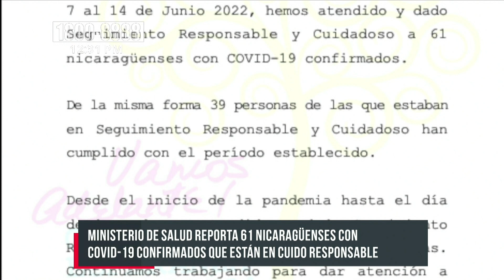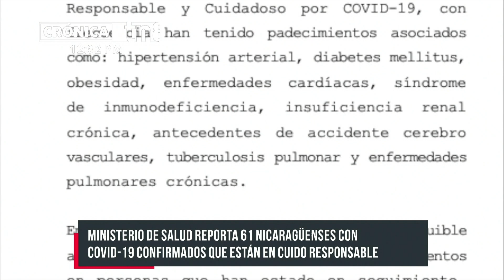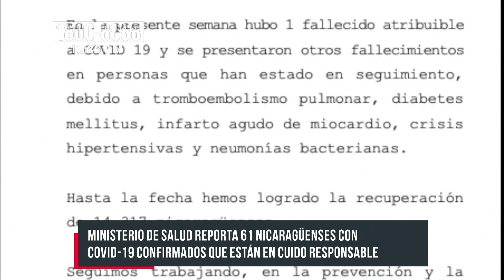Ministerio de Salud detalla la situación del coronavirus en Nicaragua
Semanalmente el Ministerio de Salud de Nicaragua informa a la población de Nicaragua sobre la situación del coronavirus en todo el territorio nacional.

MINISTERIO DEL PODER CIUDADANO PARA LA SALUD
Situación del Coronavirus al 14 de Junio 2022, 10:00 a.m. Informe Semanal.

Durante la presente semana que comprende del 7 al 14 de Junio 2022, hemos atendido y dado Seguimiento Responsable y Cuidadoso a 61 nicaragüenses con COVID-19 confirmados.

De la misma forma 39 personas de las que estaban en Seguimiento Responsable y Cuidadoso han cumplido con el período establecido.

Desde el inicio de la pandemia hasta el día de hoy, hemos atendido y dado Seguimiento Responsable y Cuidadoso a 14,619 personas. Continuamos trabajando para dar atención a las familias nicaragüenses.

Las personas que han estado en Seguimiento Responsable y Cuidadoso por COVID-19, con frecuencia han tenido padecimientos asociados como: hipertensión arterial, diabetes mellitus, obesidad, enfermedades cardíacas, síndrome de inmunodeficiencia, insuficiencia renal crónica, antecedentes de accidente cerebro vasculares, tuberculosis pulmonar y enfermedades pulmonares crónicas.

En la presente semana hubo 1 fallecido atribuible a COVID 19 y se presentaron otros fallecimientos en personas que han estado en seguimiento, debido a tromboembolismo pulmonar, diabetes mellitus, infarto agudo de miocardio, crisis hipertensivas y neumonías bacterianas.

Hasta la fecha hemos logrado la recuperación de 14,317 nicaragüenses.

Seguimos trabajando, en la prevención y la atención de las personas, ¡En el Nombre de Dios!